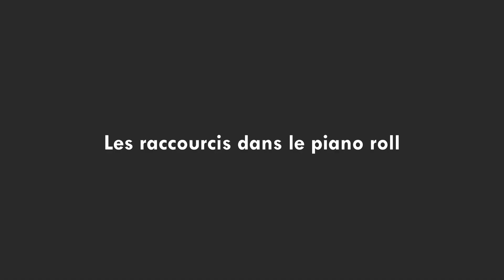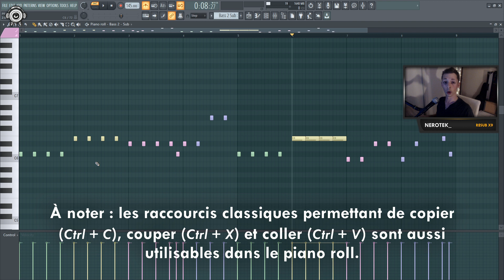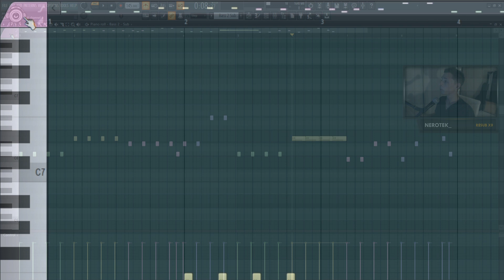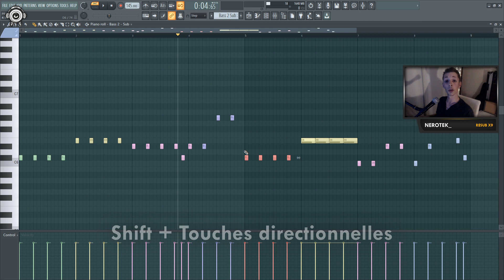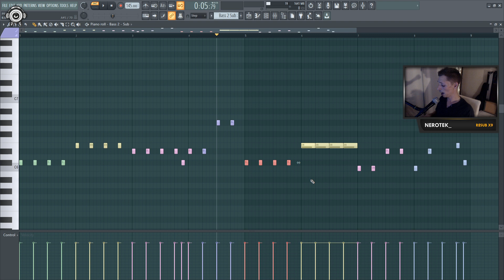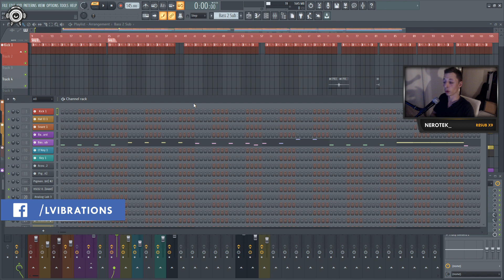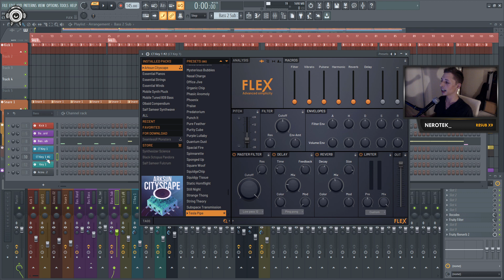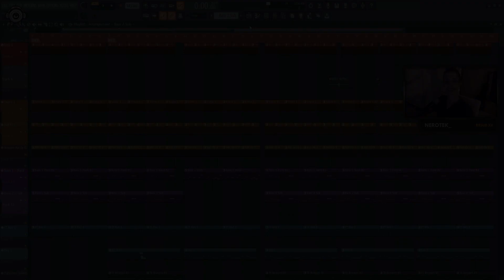Tuto - FL Studio 20 | 40 raccourcis à connaître ! | #2 - Shortcuts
Coucou les zozios ! Aujourd'hui seconde partie d'une mini série tuto dédiée aux raccourcis dans FL Studio ! On s’intéresse pour conclure, aux raccourcis dans le piano roll et dans le channel rack.

Un achat à faire ?
Thomann, Woodbrass, Amazon... Ces partenaires me soutiennent !

Crédits :
(CC 3.0 BY)